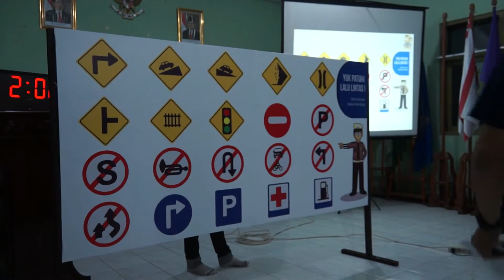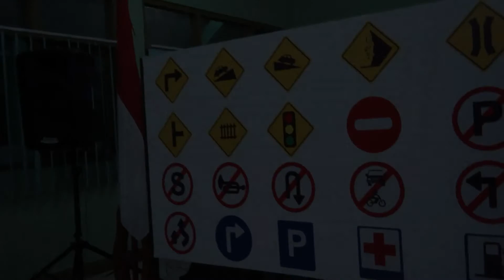Tantangan Rambu Lalu Lintas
Tutorial Rambu Lalu Lintas East Java Scout Challenge 2015